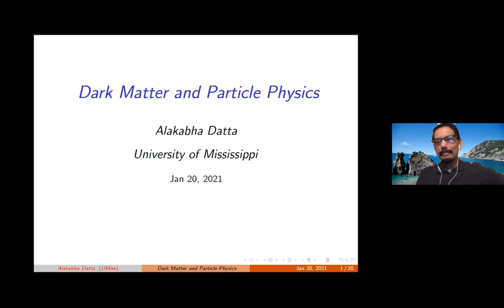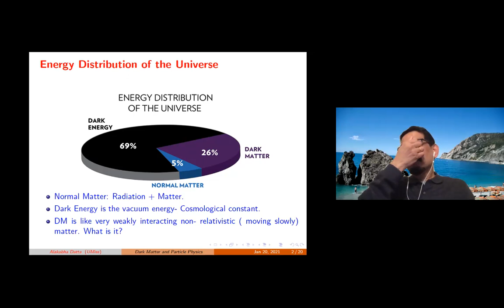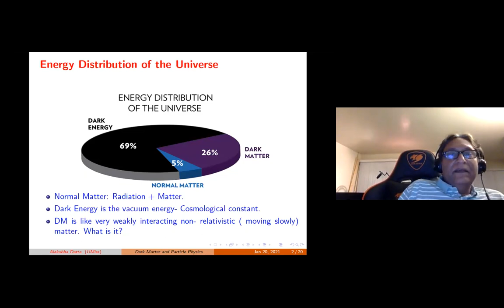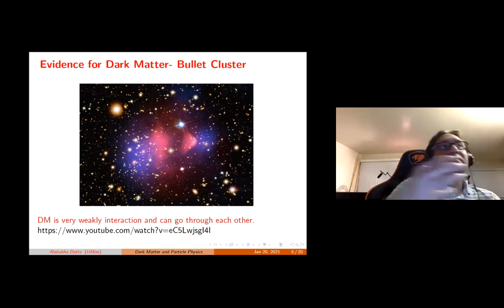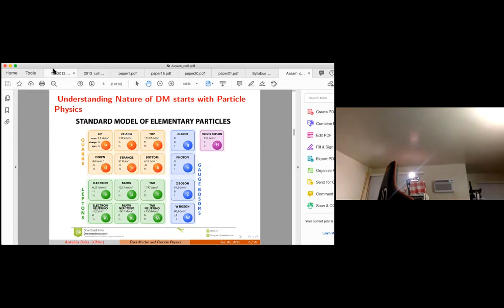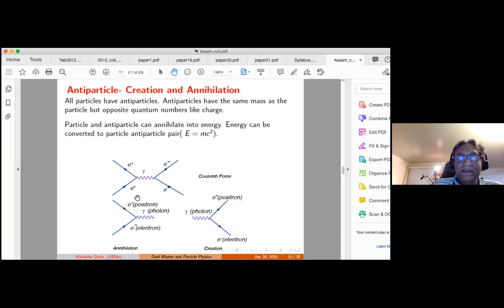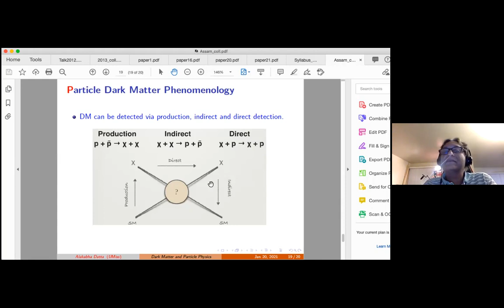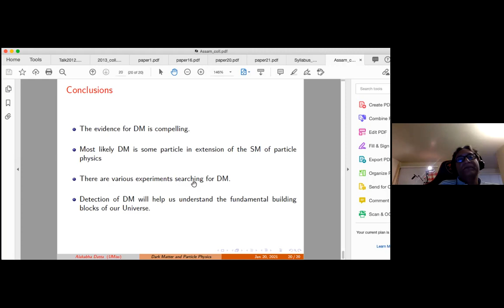"Dark Matter and Particle Physics", by Prof. Alakabha Datta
Prof. Alakabha Datta of University of Mississippi, USA, presents "Dark Matter and Particle Physics" as part of SKC Science & Technology Webinar Series